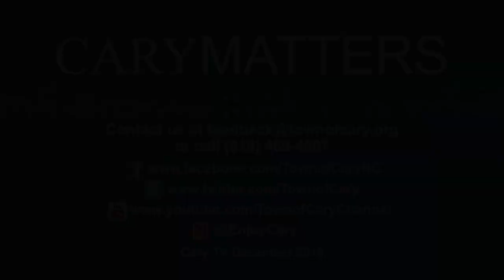Cary Matters - Promotions & Retirements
Cary Matters is a monthly program that helps keep you informed of the issues that the Town of Cary is working on. This month, Cary Mayor Harold Weinbrecht and Council member Jack Smith talk about recent major retirements and promotions in the Town of Cary.